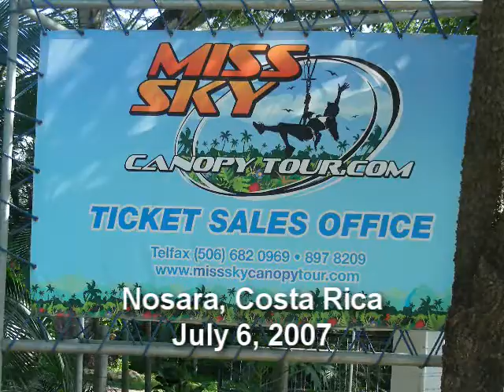Costa Rica Zip Line Canopy Tour (July 6, 2007)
In July 2007 I was on vacation in Nosara, Costa Rica and went with a group for a canopy tour.  We went on half of the tour's total length, 6.5 km of the complete set of runs that stretch over 12 km.